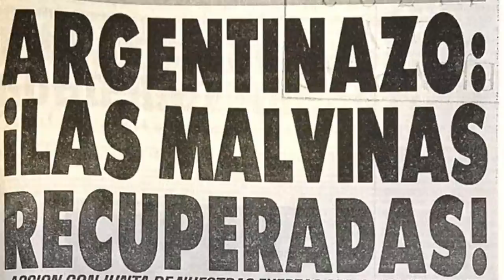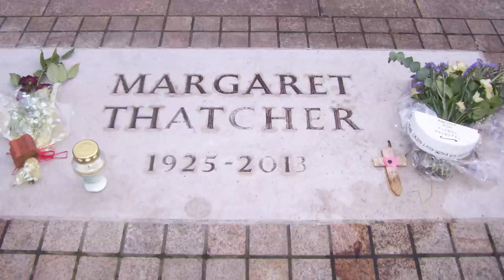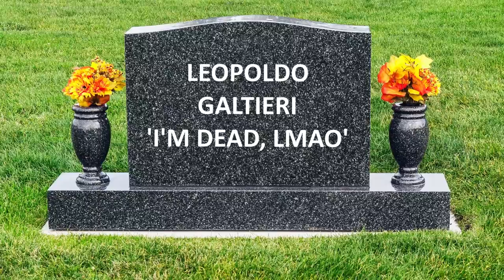How Argentina Won the Falklands War